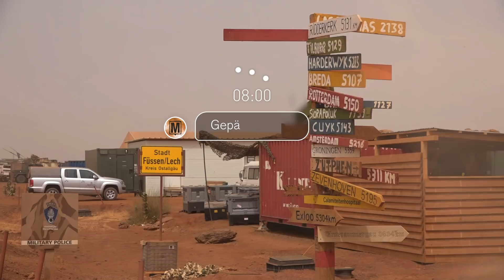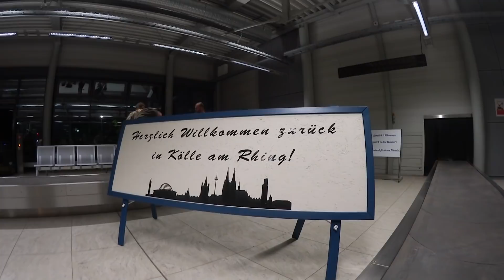Die Rückreise | MALI | Folge 29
Abreisetag für das 5. Kontingent. Im Camp Castor werden die letzten Dinge im Begleitgepäck verstaut und ein Fazit gezogen, bevor es in den Flieger zurück nach Deutschland geht. Das lang ersehnte Wiedersehen mit Familie und Freunden fällt daraufhin natürlich entsprechend emotional aus. Vor allem Hauptfeldwebel und Familienmensch Marko kann es kaum erwarten, seine Lieben wieder in die Arme zu schließen.

Was haben die da gesagt? In unserem Bundeswehr-Wiki erklären wir dir Begriffe aus der Bundeswehr

Du interessierst dich für eine Karriere bei der Bundeswehr? Du findest weitere Informationen auf unserer Karriere-Seite: